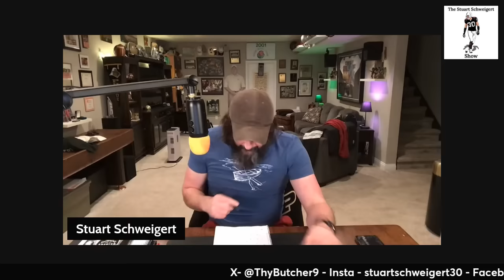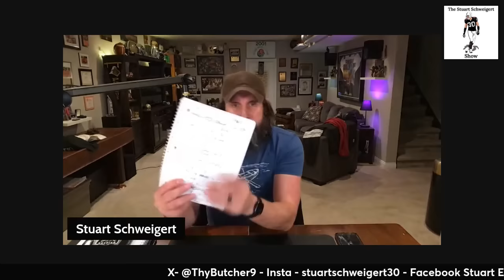NFL Play Off recap and what it means for Raiders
Please view and let me know if you can refute anything I say.